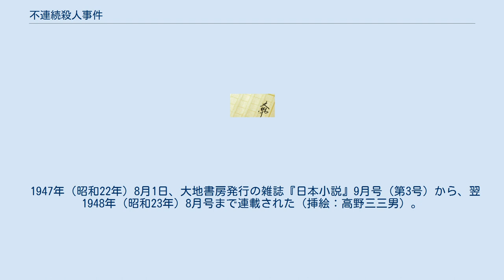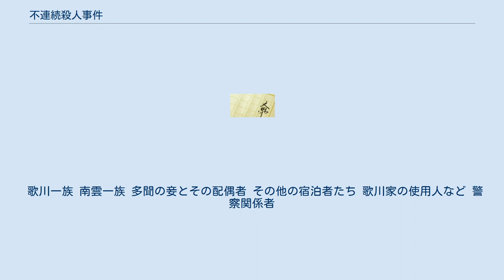不連続殺人事件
『不連続殺人事件』（ふれんぞくさつじんじけん）は、坂口安吾の長編小説。
安吾が初めて書いた推理小説である。
次々と発生する不連続な殺人事件に、名探偵・巨勢博士が「心理の足跡」を推理しながら動機を追跡してゆく物語。
雑誌掲載時には、作者・坂口安吾から読者への挑戦として、真犯人当ての懸賞金がかけられた。
 1947年（昭和22年）8月1日、大地書房発行の雑誌『日本小説』9月号（第3号）から、翌1948年（昭和23年）8月号まで連載された（挿絵：高野三三男）。
単行本は1948年12月にイヴニングスター社から刊行され、第2回探偵作家クラブ賞を受賞した。
 1977年（昭和52年）には、同作を原作とし製作・公開された曾根中生監督の日本の長篇劇映画もある。
また、1990年（平成2年）にはフジテレビで2時間ドラマも作られている。
 少年時代から欧米の探偵小説愛読者であった坂口安吾は、戦時中の飲み歩くのも不自由となった頃、同人誌『現代文學』の仲間（大井廣介、平野謙、荒正人）らと、大井邸で探偵小説の犯人当てゲームに熱心だったが、自身も探偵小説執筆の構想を考えていた。
安吾が犯人を当てることはほとんどなく、「きみたちには、ぜったい犯人のあたらない探偵小説を、そのうちに書いてみせるよ」と言っていたという伝説もある。
ある日安吾は、約350枚の原稿用紙の束を持って大地書房の雑誌『日本小説』の編集部に現われ、雑誌の編集意図が気に入ったのでこの長編小説を連載してくれないかと、編集長の和田芳恵に申し入れたとされる。
 また、以前から雑誌『日本小説』記者・渡辺彰に小説の執筆依頼をされていたともされ、荏原郡矢口町字安方（現・大田区東矢口）の安吾の家で毎週水曜日に行われていた飲み会に参加していた渡辺彰が、そこで焼酎を飲んだ後に喀血したことに責任を感じた安吾が、渡辺の療養費のために『不連続殺人事件』の原稿料を彼に回し、安吾自身は出版社から報酬を貰わず、雑誌連載中に行われた読者への懸賞金も、安吾の自腹から出していたという。
 懸賞金は、安吾から読者への挑戦状という形で、「犯人を推定した最も優秀な答案に、この小説の解決篇の原稿料を差し上げます」という真犯人当ての課題が連載第1回に掲載された。
この犯人当てで大井廣介、平野謙、荒正人、江戸川乱歩らの文人も指名して挑戦し、結果は最終回で発表されて4人の読者が犯人推理について完全答案を提出し、文人では大井廣介が4等入選した。
1等は、物理学校の生徒だったという。
 安吾の随筆『私の探偵小説』では、「私もそのうち探偵小説を一つだけ書くつもり」としていたが、『不連続殺人事件』に続いて長編『復員殺人事件』（未完）やシリーズ物の『明治開化 安吾捕物帖』、その他短編を中心に20作ほどの探偵小説を執筆することになった。
 『不連続殺人事件』が発表されるとファンの間で評判となり、探偵小説関係者にも高い評価を得た。
江戸川乱歩からは、「日本の純文学作家の探偵小説は谷崎潤一郎、佐藤春夫両氏の二三の作など極く少数の例外を除いて、見るに足るものがなく、（中略）見事にこの定説を破ってみせ、ある意味では我々探偵作家を瞠目せしめたと云っていい」、「トリックに於いては内外を通じて前例の無い新形式が考案されていた」と絶賛され、1949年（昭和24年）2月に、第2回「探偵作家クラブ賞」（現在の日本推理作家協会賞）長編賞を受賞した。
 松本清張は、「日本の推理小説史上不朽の名作で、（中略）欧米にもないトリックの創造である。人間の設定、背景、会話が巧妙をきわめ、それに氏の特異な文体が加わって、その全体が一つのトリックだと気がつくのは全部を読み終わったときである」と評している。
文芸評論家の七北数人は、安吾が「怪奇耽美の味わい」を出すことに長けているにかかわらず、あえて「文学的な要素」を排除し、謎解きのゲーム性を重視しているとし、「複雑な人間関係そのものがトリックになる本作では、この書き方が必然でもあった」と解説している。
 下記に、一連の被害者名と殺害方法を挙げる。
 舞台は第二次世界大戦から2年が経過した1947年（昭和22年）夏、N県。
県内有数の財閥・歌川多門邸で、流行作家の望月王仁が殺害される事件が発生する。
兇器のナイフからは2人の女の指紋が発見され、もう一人の女のも...